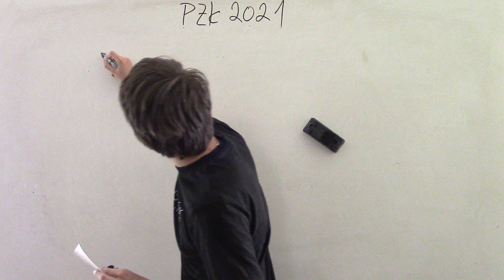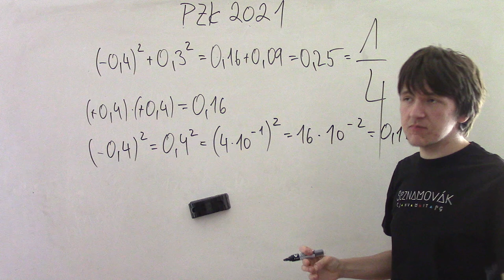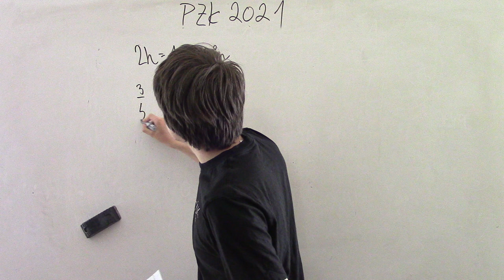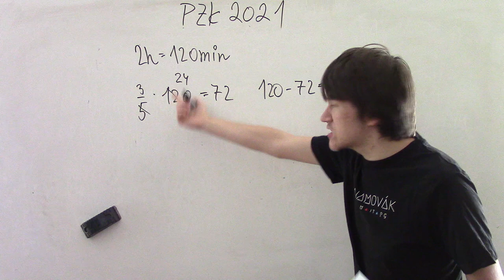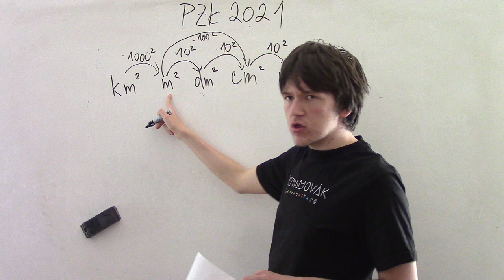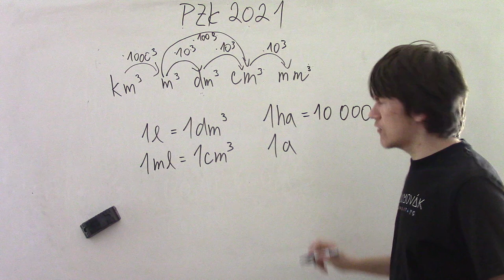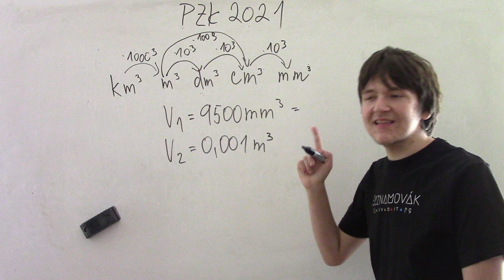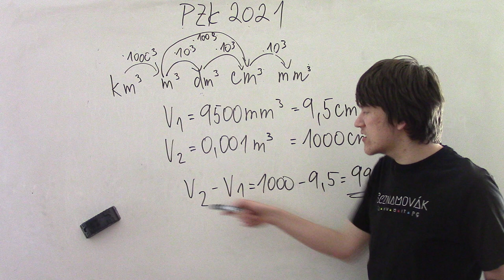Přijímací zkoušky na SŠ 2021 #33 - CERMAT test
Celý test zde (Řádný termín 2020)